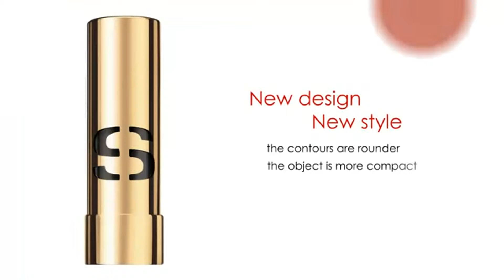Sisley Paris Cosmetics - Hydrating Long Lasting Lipstick